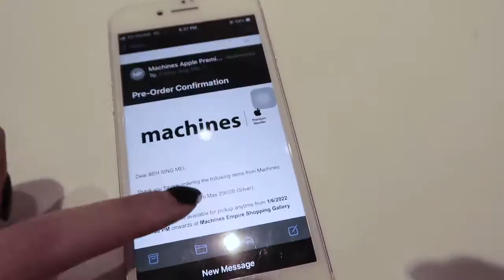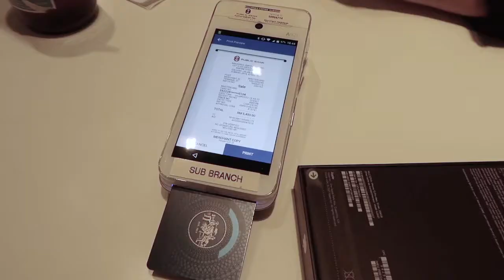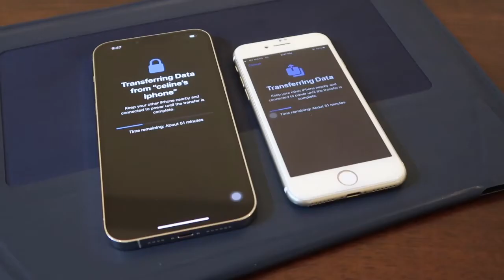Welcome my new baby, iPhone 13 Pro Max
青春裡最重要的幾年，都是 iPhone 7 陪伴著我走過；
快樂的、悲傷的時刻，都有你記載著所有的點點滴滴。

五年半的陪伴，謝謝。

It’s been an amazing journey with my dear iPhone 7. Thank you, next! 🤍